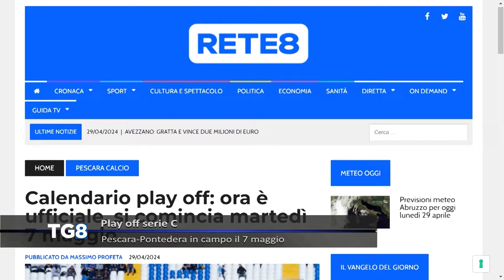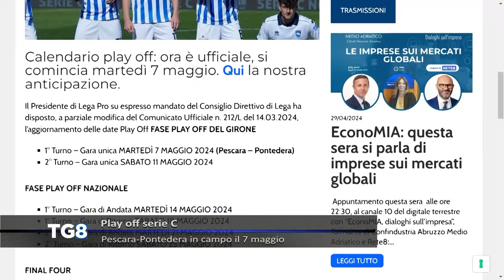Play off Serie C - Si parte il 7 maggio